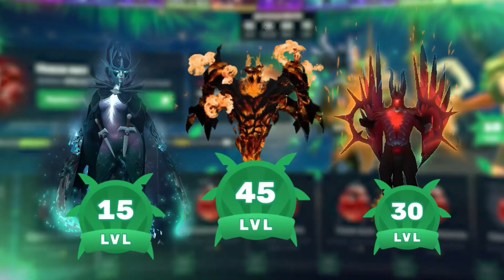СТРЕЙ УНИЧТОЖАЕТ ВСЕ ЖИВОЕ НА МИД ФАНТОМКЕ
Твой БЕСПЛАТНЫЙ Battle Pass по ссылке выше☝
✅StrayBP - промо на 15% и на доп. пузырек с ХП в Катакомбах!